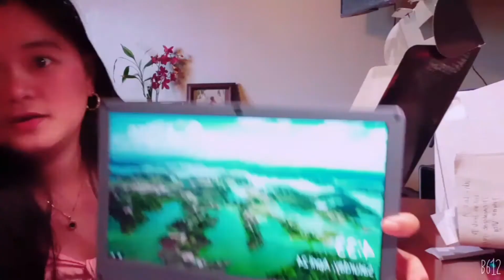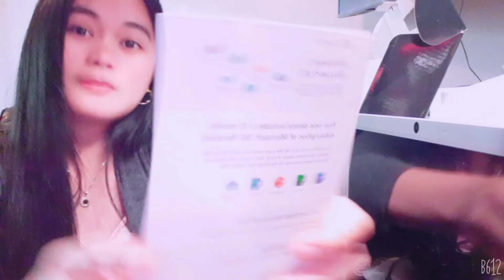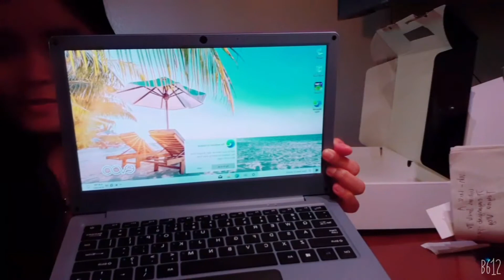won a laptop for $5